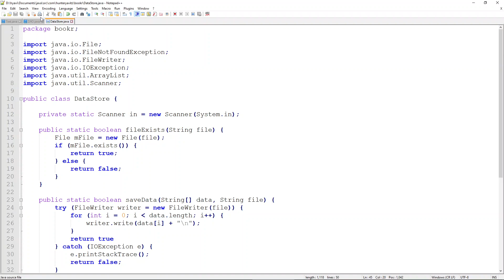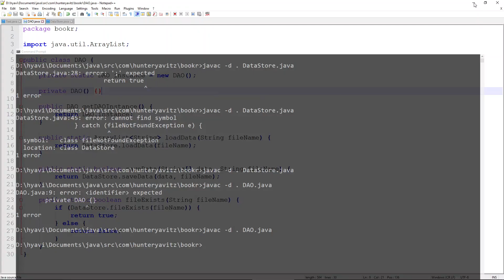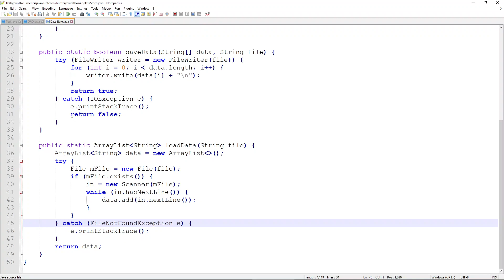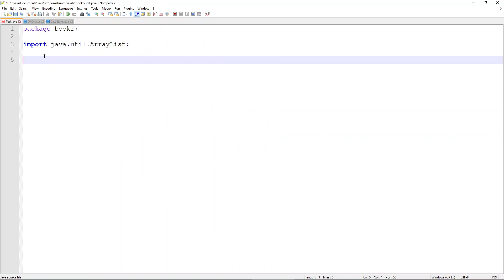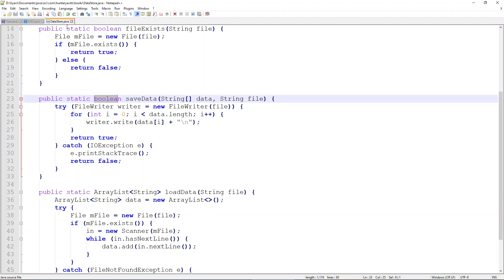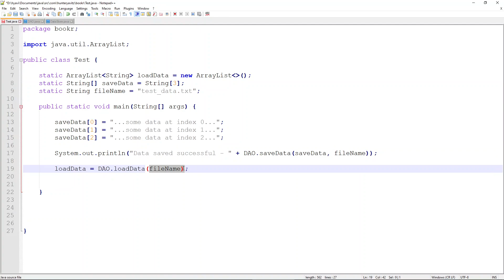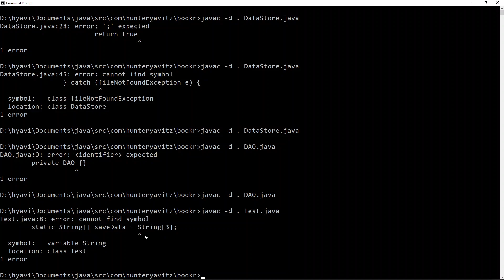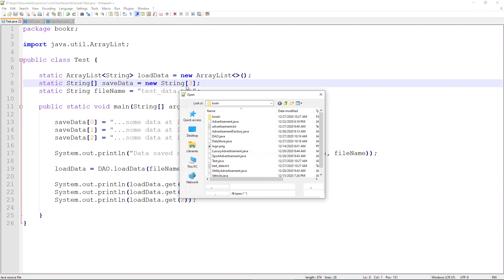Java | One Byte at a Time | 31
This video demonstrates a unit test for the DAO class and DataStore class for the Bookr Application.